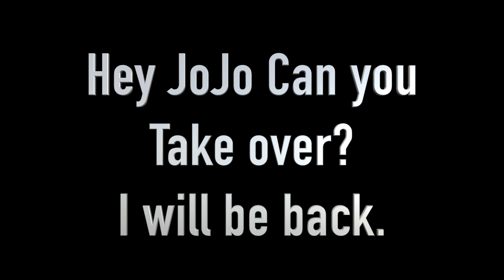Fortnite Season X Release and Battle Pass with Rachel and Sydneys World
We recorded the release of Season X in Fortnite and what you get when you purchase the Battle Pass.